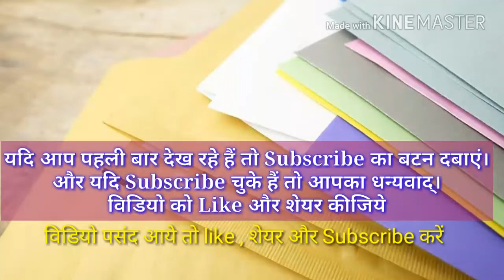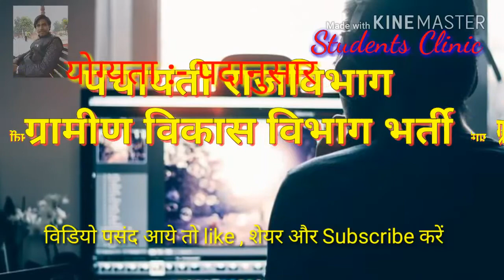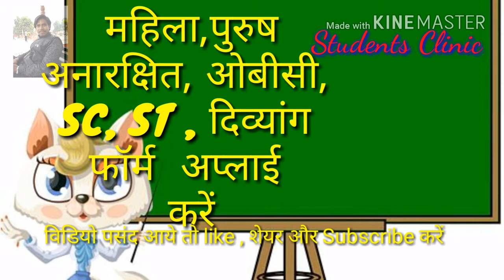पंचायती राज विभाग | ग्रामीण विकास विभाग राजस्थान में भर्ती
Images Pixabay video Editor Kinemaster